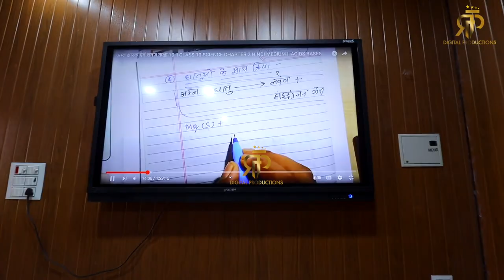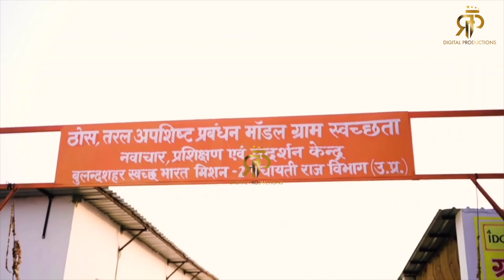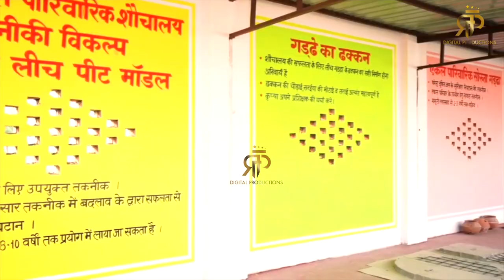Bulandshahar Ki Vikas Yatra | Documentary FILM | a rfp digital productions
RFP Digital Media Pvt Ltd is a very young & vibrant media house headed by alumni of the Prestigious Institution AJK Mass Communication & Research Center, JMI, New Delhi, and managed by a highly experienced and capable Research and production team, who are also talented media professionals in their own right.